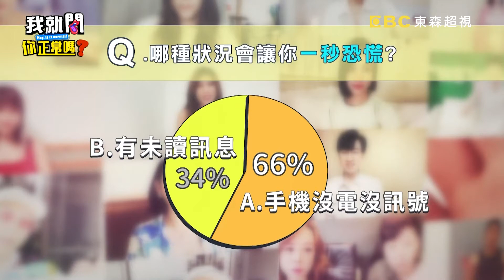于美人掉手機2分鐘超驚恐！慘遭沈玉琳虧：初老現象！徐小可 潘映竹︱Part2/4 EP138👄20230418︱我就問你正常嗎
主題：人生最私密的不是日記！！看手機揭開你的假面具？！
來賓：徐小可、健康管理師 珮薰、芳瑜、潘映竹、餅乾
KOL：黃濃濃

徐小可使用手機竟發現自己有強迫症，看到友人手機有紅色未讀圖示竟想幫對方點掉才滿意？！芳瑜與前男友整日約會對方手機卻從沒聲響，竟發現對方在美國有不可告人秘密？！潘映竹健身房遇討厭手機使用行為，霸佔器材不使用瘋狂自拍讓全體人員都討厭？！營養師珮薰看電影遇旁人講電話，對方以為用氣音能小聲卻惹得現場來賓全體大動肝火？！更多的精彩內容，就在超視33頻道每晚九點，于美人、沈玉琳主持的「我就問 你正常嗎？」！